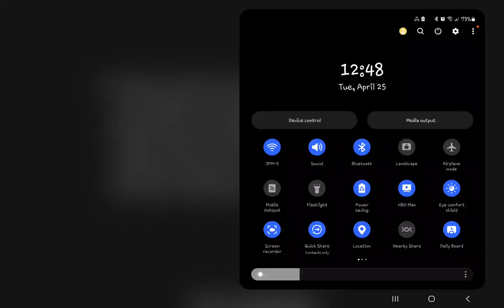It won't let me play it on my tablet? - Baldi's Basics The Ultra Decompile V2.2.9